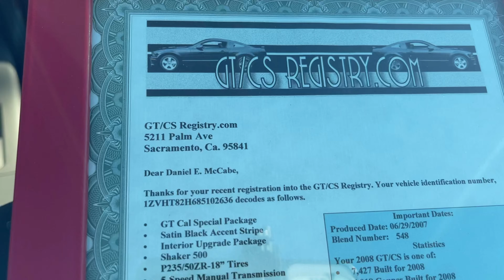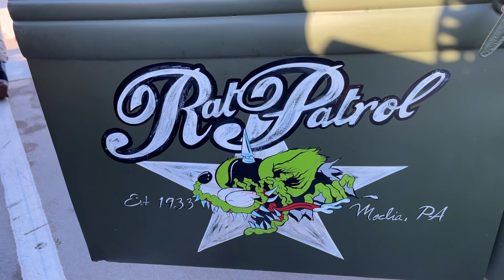(COFFEE ☕️ & CARS 🚗) CAR SHOW SEPTEMBER 3,2022 EDMOND, OK PART 4.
I APOLOGIZE, FOR GETTING MY VIDEOS UP LATE, I AM HAVING INTERNET PROBLEMS. I HAVE CONTACTED COX,AND IT SHOULD BE BACK RUNNING SOON.